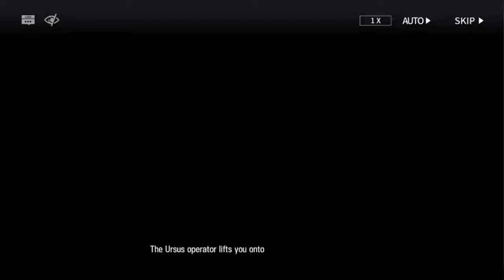Arknights Story Cutscene Break the Ice BI-3 Inscrutable